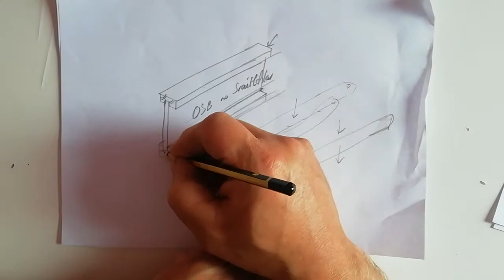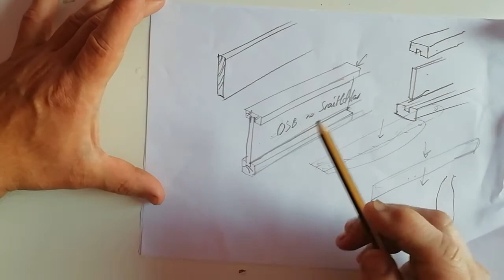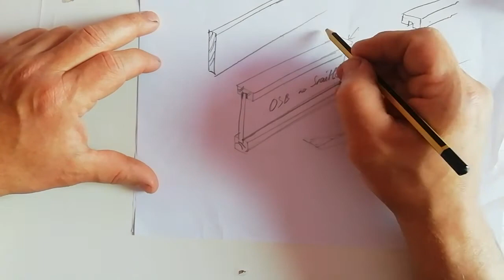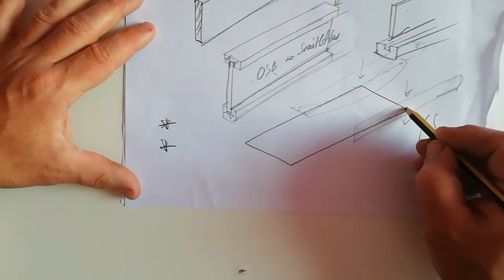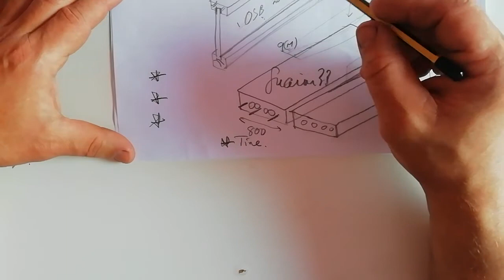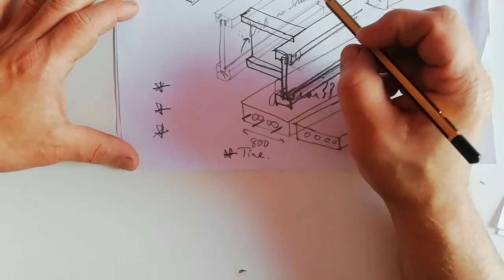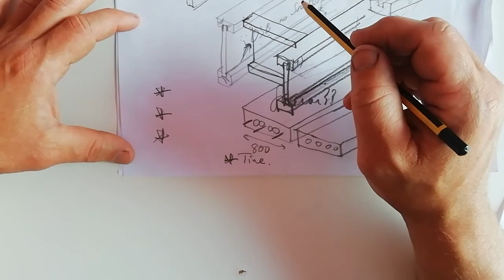6 May 2020